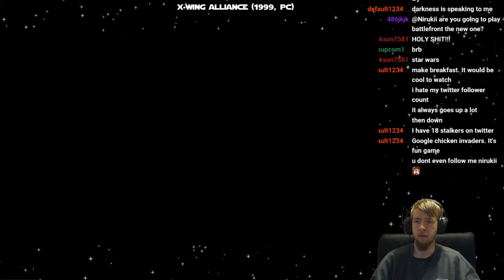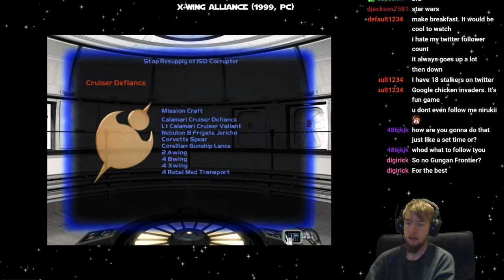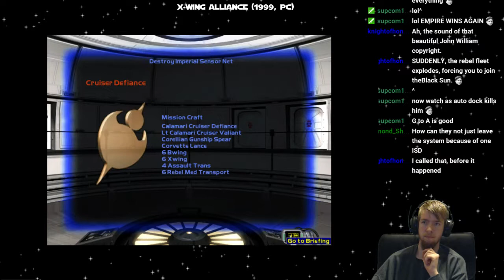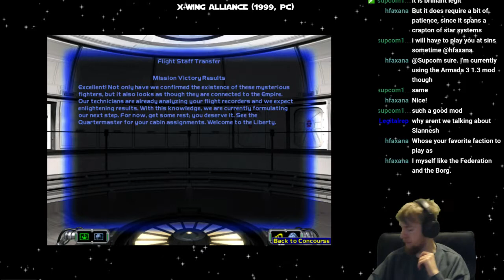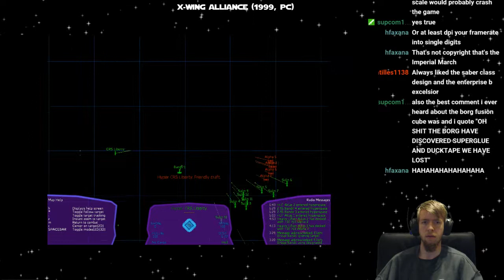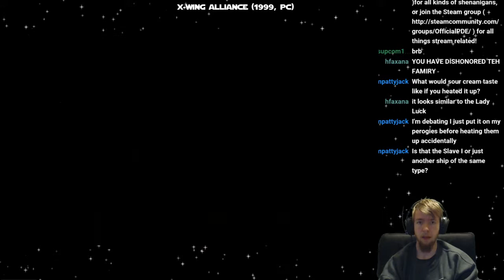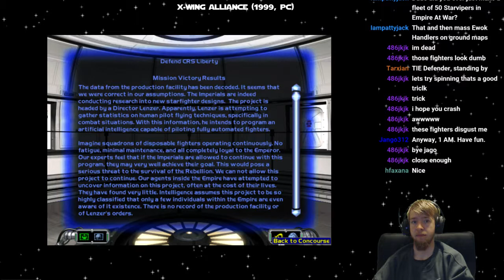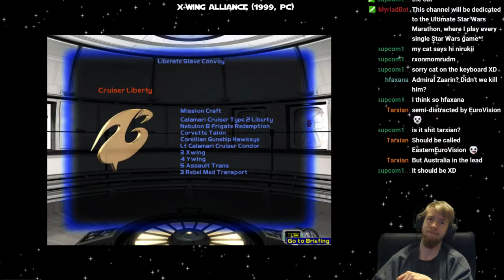(3) (Game 30/71) X-Wing Alliance (1999, PC) - Ultimate Star Wars Marathon!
This video is from the Ultimate Star Wars Marathon, broadcasted
The Ultimate Star Wars Marathon consists of every Star Wars game made! (Mobile, handheld, and educational games do not count)
Watch live every weekend from 1 to 5PM PST, 3 to 8pm EST!